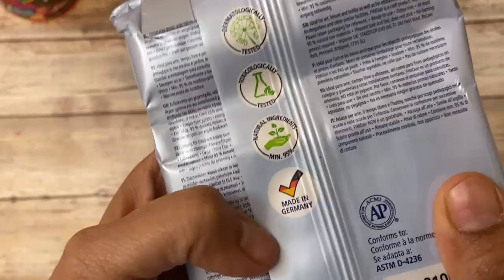Air Dry Clay | Sundae Icecream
In this video, I used some FIMO White Air Dry clay to make some Sundae icecream ! ! (shhh... decor only)

Dont forget to let it dry for 24hours before you paint it.

FIMO is a brand from Staedtler which is also my favorite brand for my other art supplies but you can use any kind of clay as this is just a fun craft.

It turned out super cute so i have placed it on top of my pencil Tin Lid to display this Art piece on my desk.

Try out and let me know how it turns out.

Happy DIY !